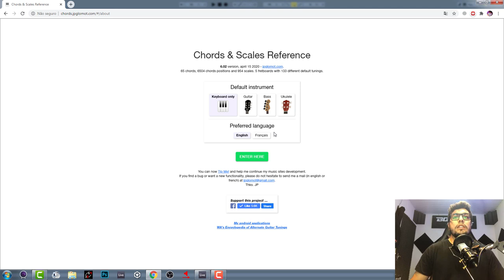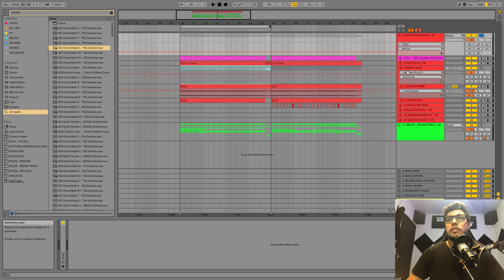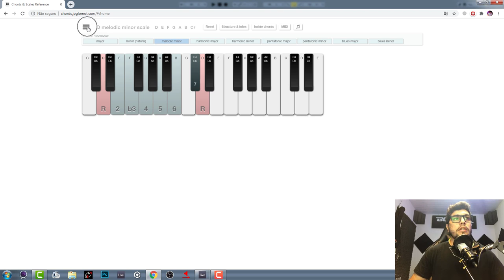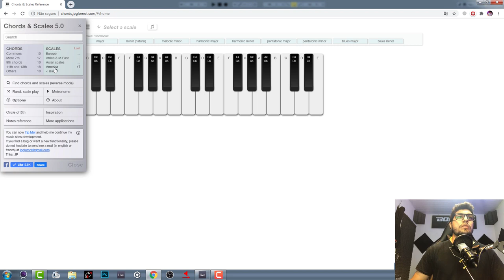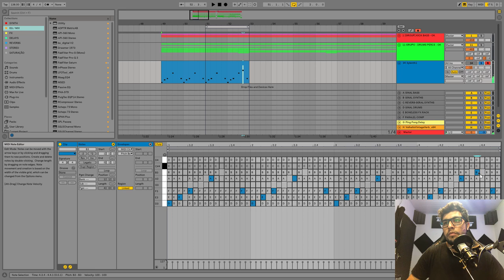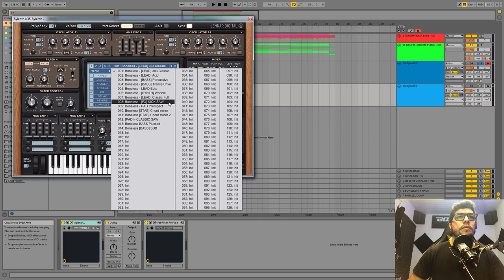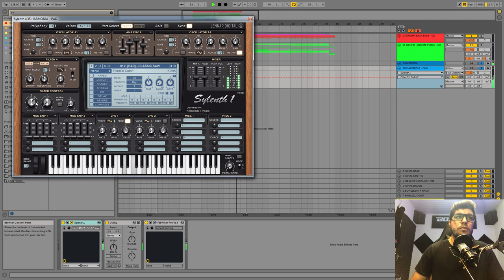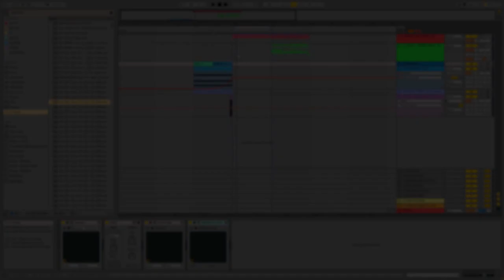Episodio 11 - Como Criar Melodias Incríveis de Psytrance | Ableton